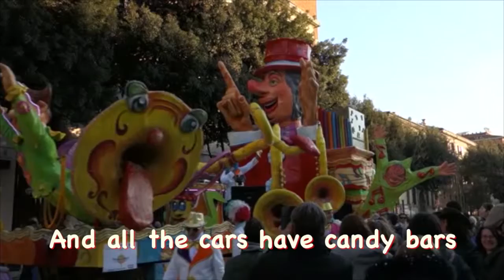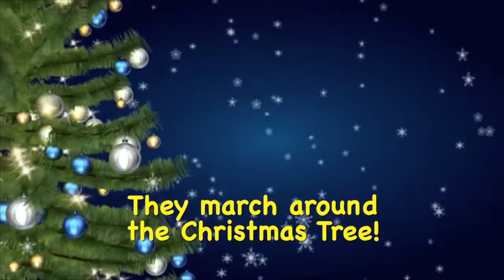Sandra Piller "March of the Christmas Toys"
Written by Ruth Roberts and Bill Katz.  Official song of the Macy's Thanksgiving Day Parade, 1954.  From the Sandra Piller EP "Holiday Sampler."